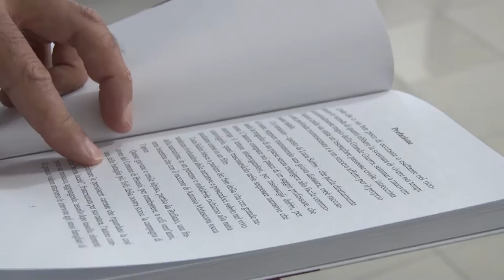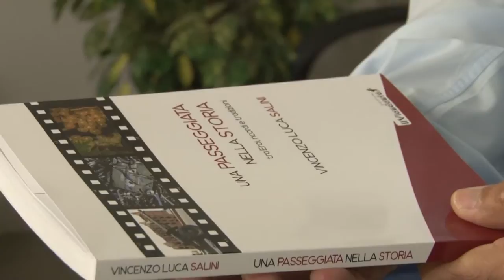Passeggiata nella Storia, il quarto libro di Luca Salini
Si chiama "Passeggiata nella Storia" il quarto libro dello scrittore di Bisenti Vincenzo Luca Salini. Venerdì 28, alle ore 18, ci sarà la presentazione del volume